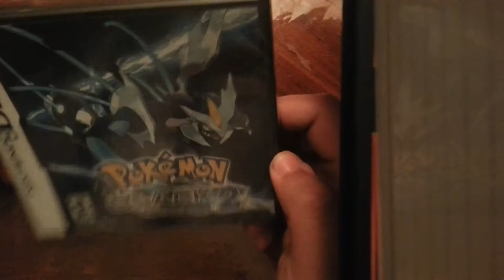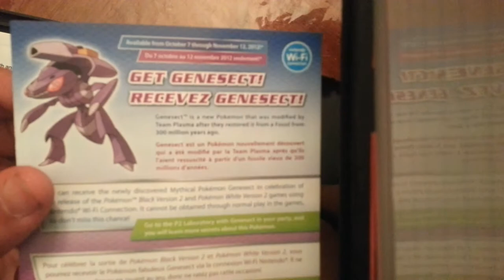Unboxing/Introduction of Pokemon Black 2 Version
I unbox pokemon black 2 and start up the game intro. Sorry for the fail with the mystery gift lol